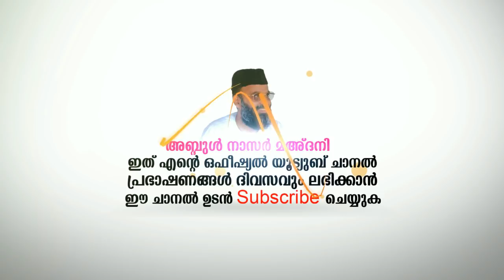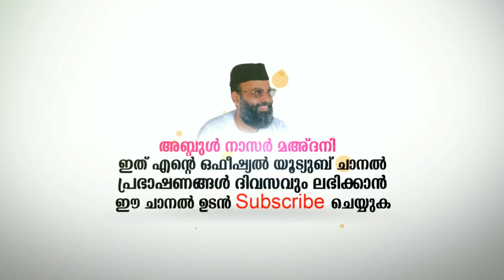പരീക്ഷയിൽ നല്ല മാർക്കോട് കൂടി വിജയിക്കാൻ ABDUL NASIR MAUDANY NEW ISLAMIC SPEECH MALAYALAM 2018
Abdul Nasar Madani islamic speech malayalam(mathaprasangam) other channels recommended for you.

About Speech:ഓർമ ശക്തിക്കും പരീക്ഷയിൽ നല്ല മാർക്കോട് കൂടി വിജയിക്കാൻ ആഗ്രഹിക്കുന്നവർ അബ്ദുൽ നാസർ മദനിഉസ്താദിന്റെ ഈ വാക്കുകൾ കേൾക്കുക

About Abdul Nasar Madani
Chairman of PDP (Peoples Democratic Party)
Founder Cum president of Al-Anwar Islamic University.
President of A.J.W.A (Al-Anwar Justice And Welfare Association)

Popular Abdul Nasar Madani Speech(mathaprasangam)

Abdul Nasir Maudany Abdul Nasir Maudany Official Abdul Nasir Old Speeches

റമളാൻ ചിന്തകൾ-01 │ബാംഗ്ലൂരിൽ നിന്നുള്ള ഏറ്റവും പുതിയ വീഡിയോ സന്ദേശം │Abdul Nasir Maudany

പൊട്ടിക്കരഞ്ഞ് പോയ പ്രഭാഷണം ¦ Islamic Speech in Malayalam ¦ Abdul Nasar Madani

റമളാൻ വിടപറഞ്ഞുകൊണ്ടുള്ള ,കണ്ണീരിൽ കുതിർന്ന പ്രാർത്ഥന │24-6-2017│Abdul Nasir Maudany.

നീതി തേടി ഈ യാത്ര │Abdul Nasir Maudany

പെൺകുട്ടി ഒളിച്ചോടി എന്ന് കേട്ടപ്പോൾ പ്രതികരിച്ചവരോട് │Abdul Nasir Maudany

യഥാർത്ഥ മുസ്‌ലിം │Abdul Nasir Maudany

കോടികൾമുടക്കി പള്ളിപണിയുന്നവരേ ¦ Abdul Nasir Maudany

നബിയെ സ്വപ്നം കണ്ട സഹോദരി ¦ Abdul Nasir Maudany

മരണത്തെ ഓര്‍മിക്കുക ¦ Abdul Nasir Maudany

Powered by
Abdul Nasar Madani  Media Wing